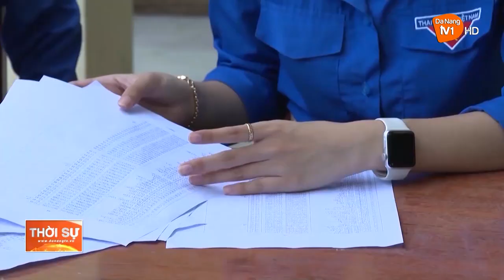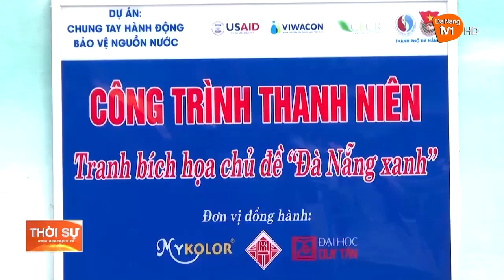CHIẾN DỊCH TÌNH NGUYỆN: TẠO MÔI TRƯỜNG ĐỂ THANH NIÊN CỐNG HIẾN